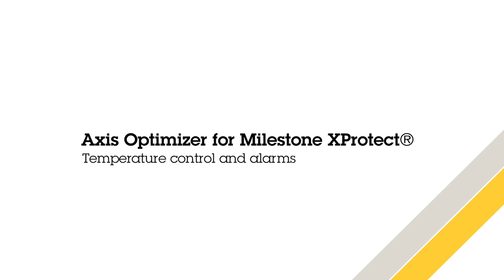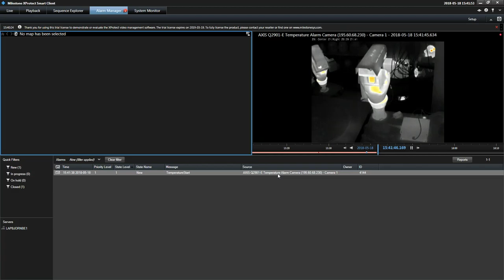Spot temperature check: Axis Optimizer for Milestone XProtect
Video showing spot temperature check on AXIS Q2901 via AXIS Optimizer for Milestone XProtect. Includes how operators manage and configure zones, measure temperatures in any spot of the video image as well as manage alarms.